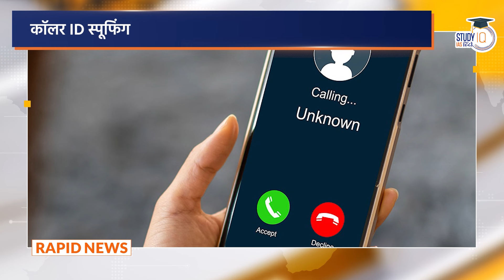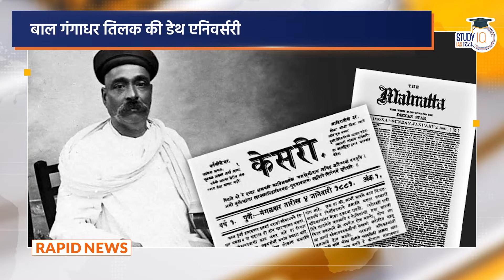Rapid News Weekly Compilation l 29 July - 02 August l Amrit Upadhyay l StudyIQ IAS Hindi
UPSC IAS Live GS Foundation + Advance 2025 P2I Arjun Hindi Batch
बैच 10 अगस्त 2024 से शुरू हो रहा है l बैच का समय शाम 6:00 बजे